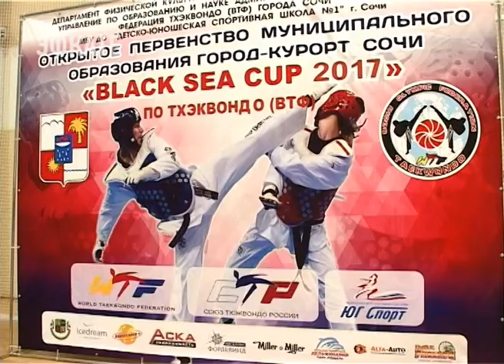Открытое первенство Сочи по тхэквондо ВТФ «Black sea cup» стартовало на курорте. Новости Эфкате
Мероприятие проходит всего второй раз, но популярным уже стало даже в иностранных государствах. Помимо сильнейших российских команд на сочинский турнир съехались тхэквондисты из Узбекистана, Армении и Осетии.

Сочи. Новости.
Телеканал Эфкате.